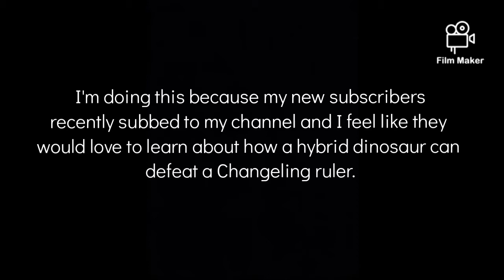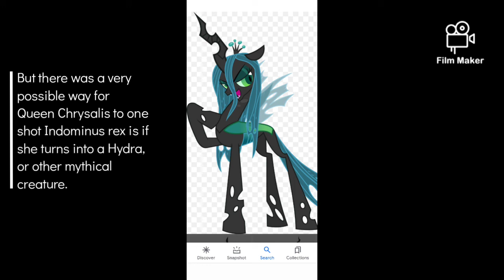Why the Indominus rex can beat Queen Chrysalis part 2